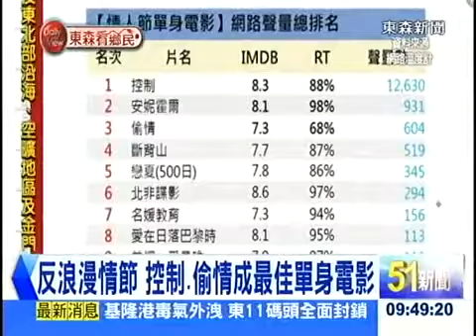東森新聞HD網路溫度計》反浪漫情節 控制、偷情成最佳單身電影